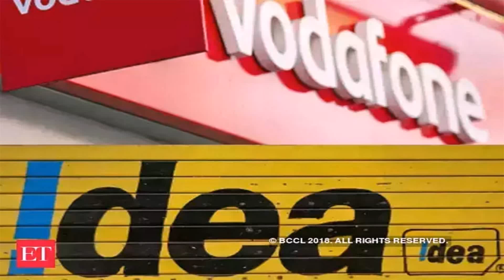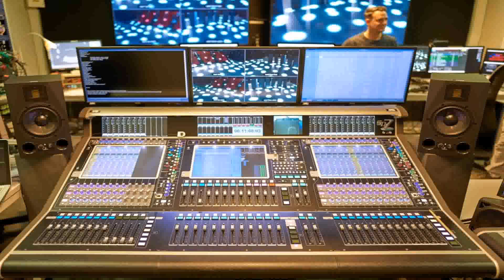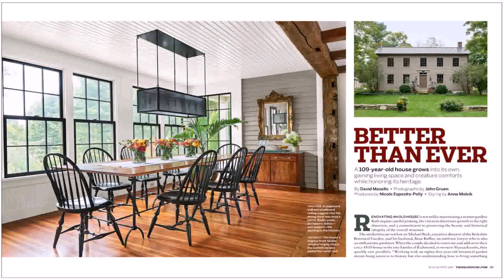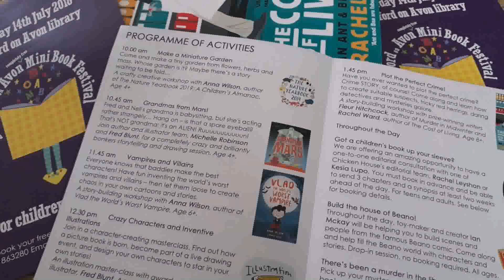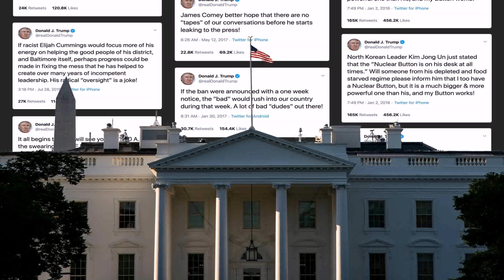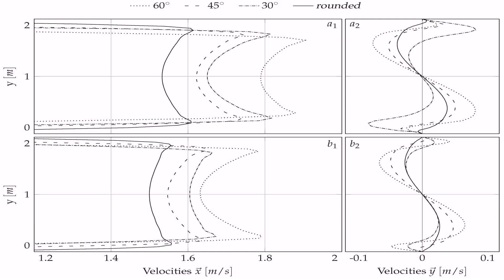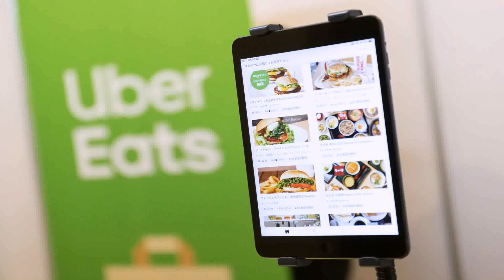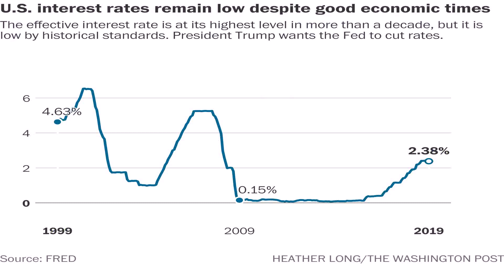45 Best House Plans Of July 2019